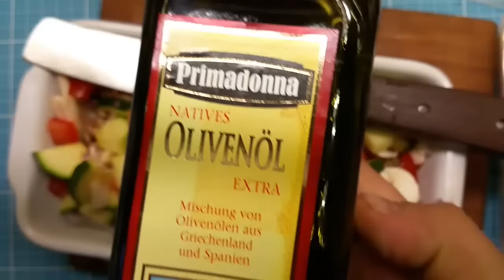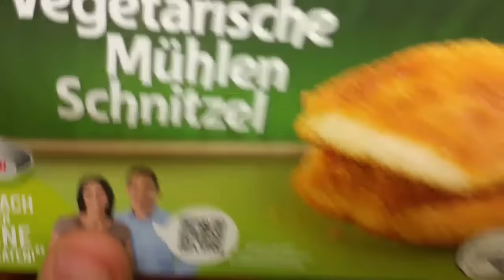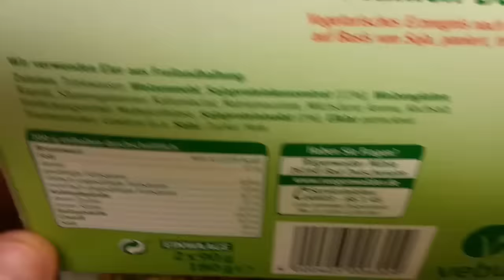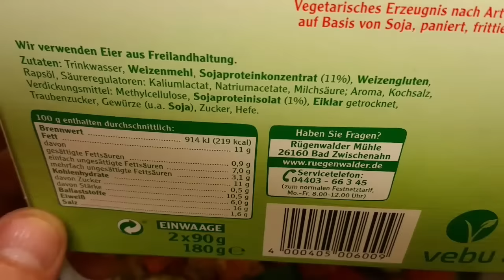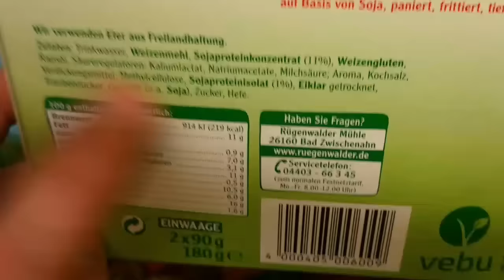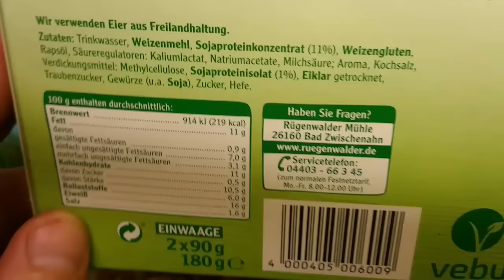✔BOEKER OUTDOOR CUISINE 3 - Outdoor Santoku ChefsKnife